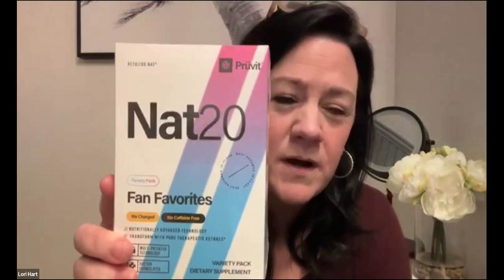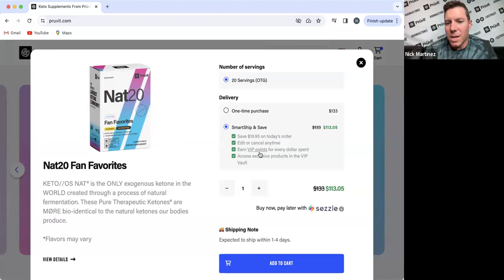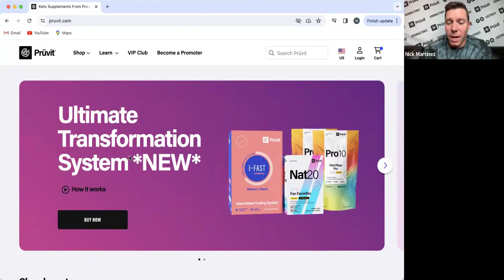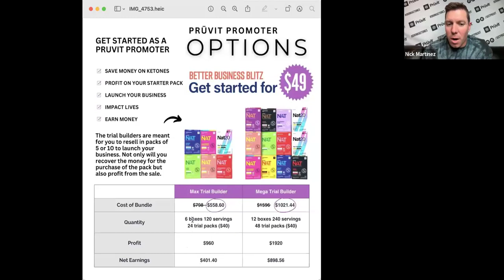Why Ketones Why Now April 11th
Learn more about ketones and what it means to join the Pruvit community as a promoter!